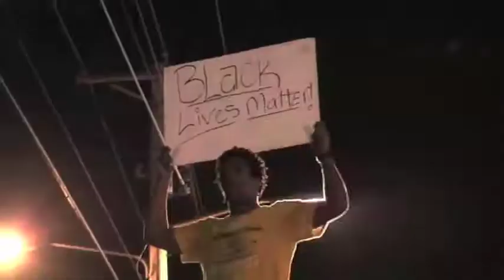درپی ناآرامی در سالروز مرگ مایکل براون در فرگوسن وضعیت اضطراری اعلام شد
در پی تظاهراتی که به مناسبت نخستین سالگرد کشته شدن یک جوان سیاهپوست توسط پلیس برگزار شد، شهر فرگوسن در ایالت میزوری آمریکا بار دیگر دستخوش آشوب شد و پلیس پس از بازداشت عده زیادی از معترضان، وضعیت اضطراری در شهر اعلام کرد.